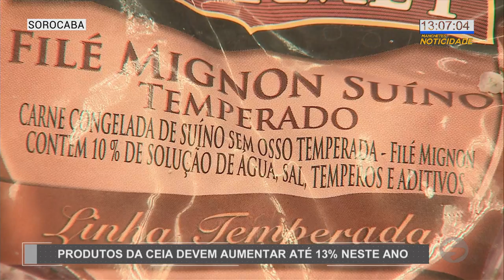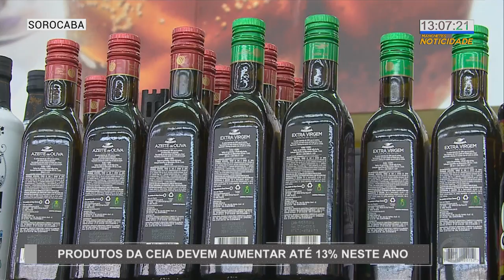Produtos da ceia devem aumentar até 13% neste ano - TV SOROCABA/SBT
Produtos da ceia devem aumentar até 13% neste ano.

Uma pesquisa aponta que o Natal deste ano deve ser mais salgado. Os preços de produtos para a ceia podem aumentar até 13%. Panetones e Chocotones lideram os itens com maior reajuste.

Ceia
Natal
Produtos
Alimentos
Economia
Caros
Panetone
Chocotone
Reajuste